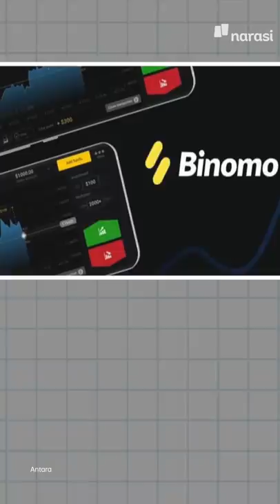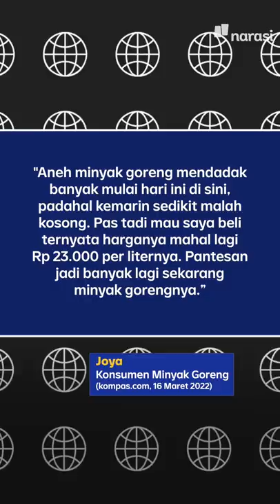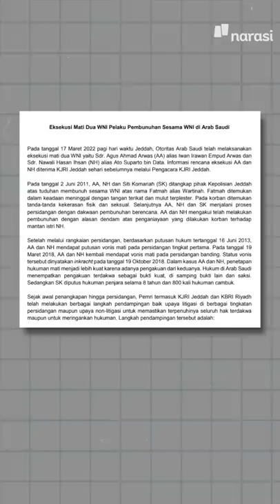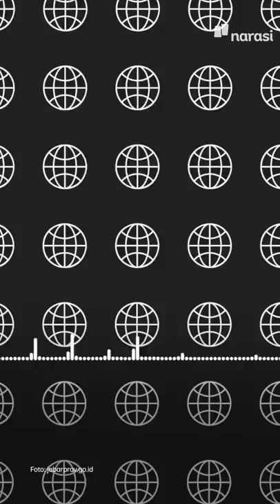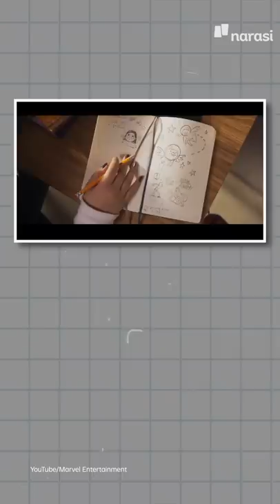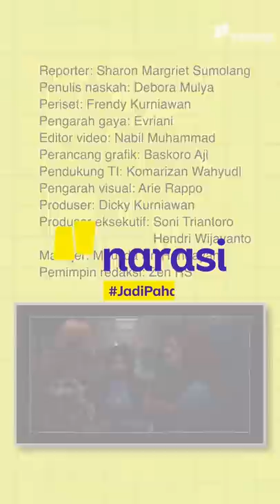MAU DISITA, DUIT INDRA KENZ DI REKENING "HILANG" | Narasi Pagi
Kemarin pamer harta, sekarang sibuk ngumpetin harta...

Polisi lagi kerepotan, nih. Mau sita duit Indra Kenz, tersangka penipuan Binomo, eh, duitnya "hilang". Dari total puluhan miliar rupiah, tersisa enggak sampai Rp2 M. Kata polisi sih, ada rekanan yang tugasnya mindahin duitnya Indra Kenz. Waduh...

(Narasi)